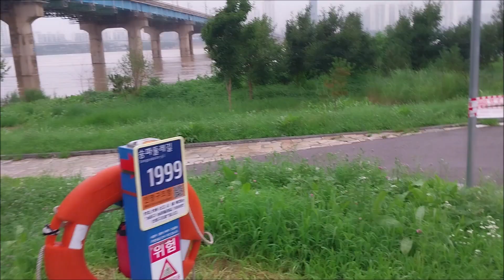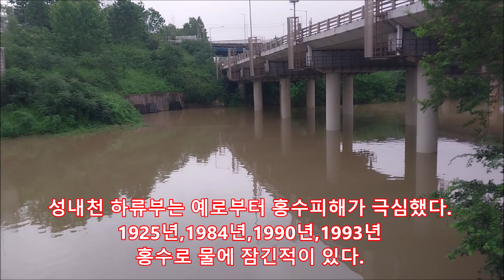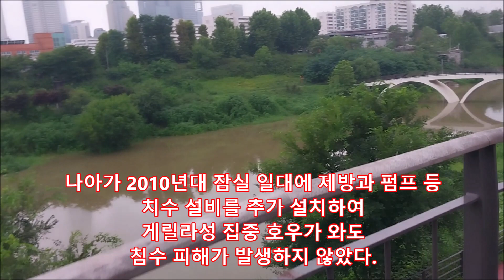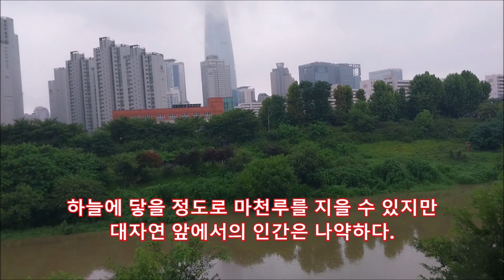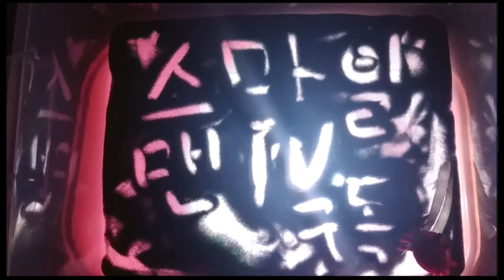밤사이 쏟아진 폭우... 극한호우로 침수한 한강변 상황~Heavy rain poured down overnight... The Han River flooded by extreme